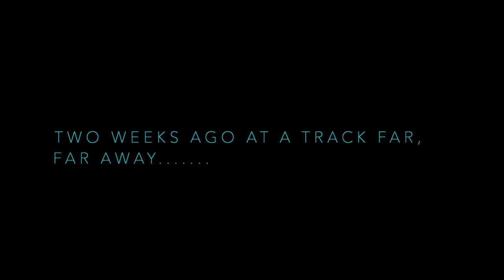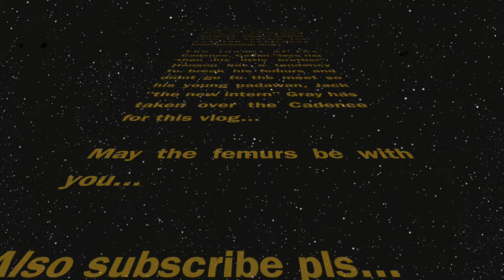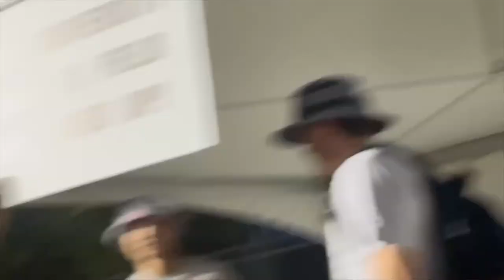2022 C-USA OUTDOOR CHAMPIONSHIP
The Cadence has been taken over by my new intern Jack Gray as he vlogs the team at the conference championships in San Antonio